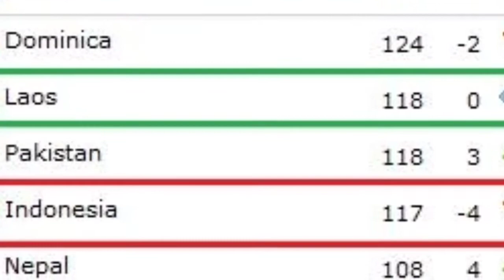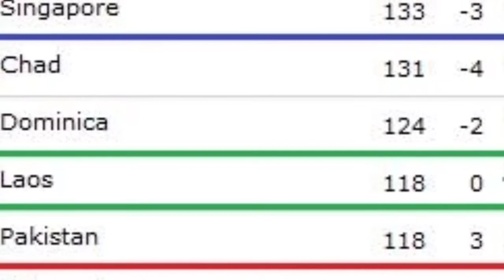Indonesia turun peringkat di FIFA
usai dihajar Oman timnas Indonesia turun peringkat di FIFA